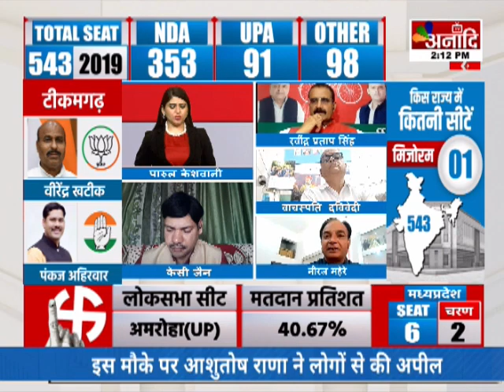Lok Sabha Elections 2024 : दूसरे चरण में 88 सीटों पर जारी मतदान | loksabhaelection2024 || Anaadi Tv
Lok Sabha Elections 2024 : छत्तीसगढ़ की 8 सीटों पर मतदान जारी |

AIRTEL - 379